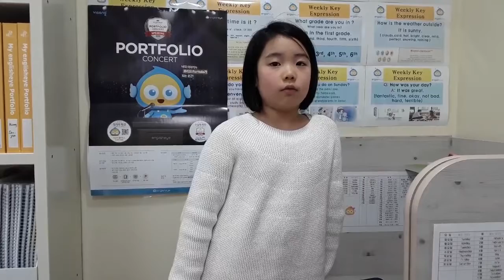2020 잉글리시아이 포트폴리오 콘서트 부산광역시 동래구 사직1점 강서진(자유주제)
2020 잉글리시아이 포트폴리오 콘서트 부산광역시 동래구 사직1점 강서진-자유주제 / My pet